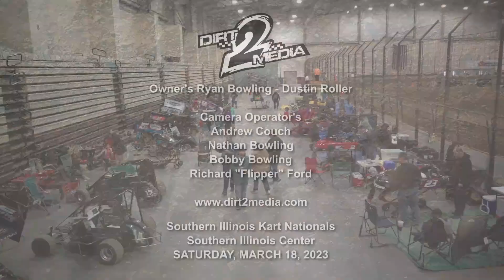S.I. Kart Nationals | Boxed Stock Winged | March 18, 2023